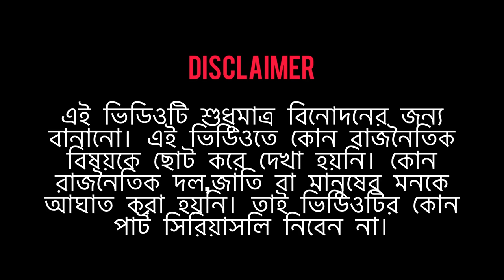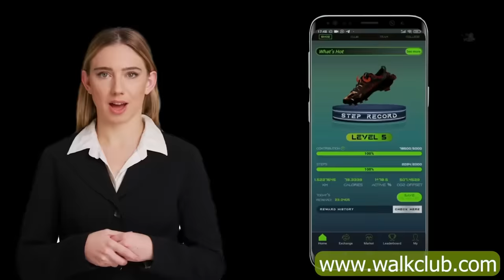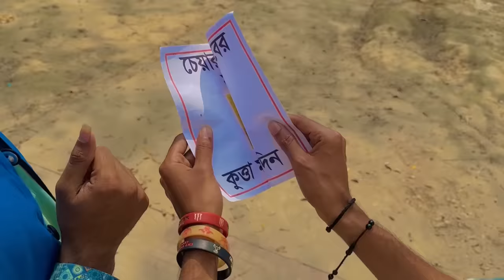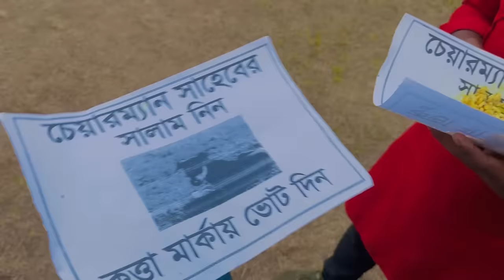The MP Election | Bangla Funny Video | Omor On Fire | It's Omor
Assalamu-alaikum Guys !